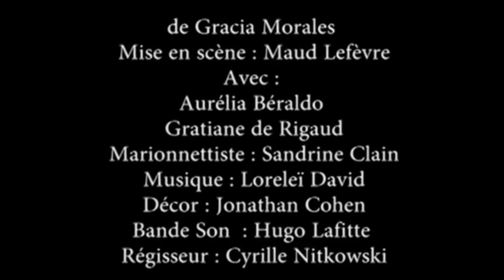"Qu'est-ce qui te fait peur ?" - Compagnie Le Mimosa - Festival OFF d'Avignon 2014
Retrouvez le festival OFF d'Avignon en vidéos sur Festival OFF TV